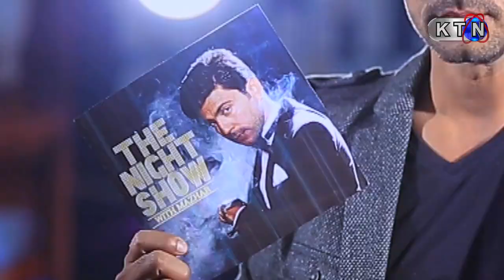The Night Show MazharSethar ( Promo)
(The Night Show MazharSethar  (Promo)  On KTN ENTERTAINMENT